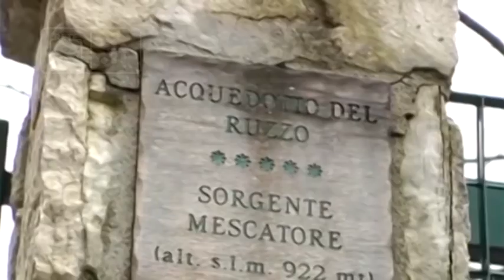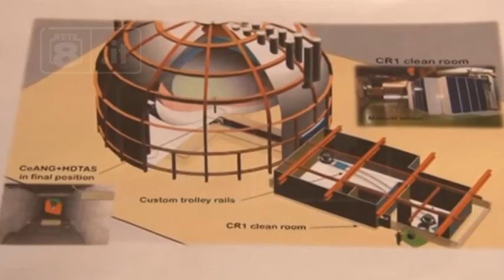Acqua Gran Sasso - Il Ministero rassicura sui Laboratori